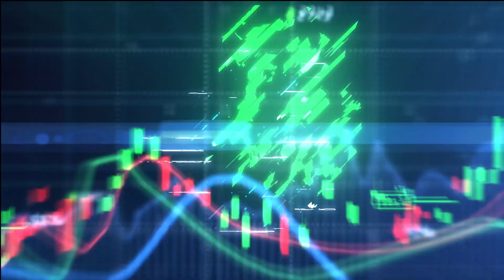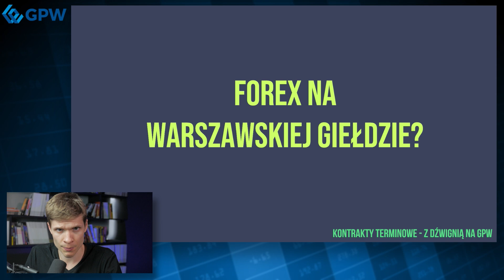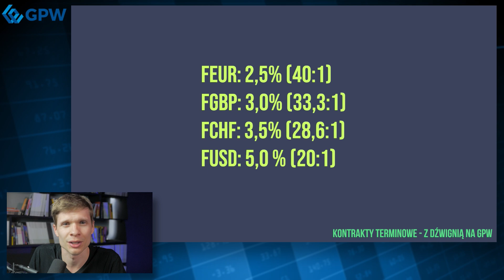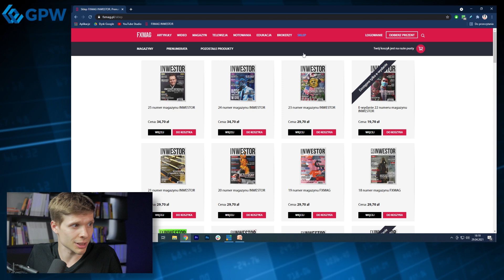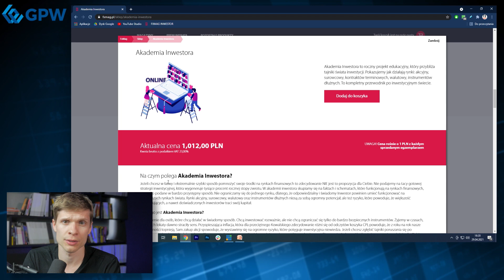Forex na GPW. Jak działają kontrakty terminowe na waluty?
Darek Dziduch zaprasza na osiemnasty odcinek naszej nowej serii o kontraktach terminowych: Z dźwignią na GPW.
- jakie kontrakty walutowe są dostępne na GPW?
- jakie są warunki handlu futuresami walutowymi?
- do czego można wykorzystać kontrakty na waluty?

Wolisz czytać? Nie ma problemu